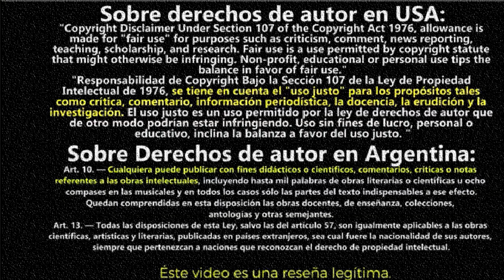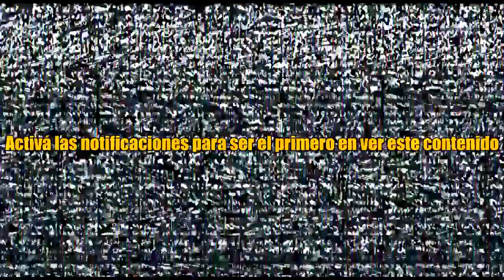🔴 Resumen de V Wars Netflix - Temporada 1 (Capitulo 6 - Primera Temporada)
Por si no lo viste: V wars Resumido en 2 minutos o menos. Resumen de V wars

video sobre: V Wars Un médico se enfrenta a su mejor amigo cuando una enfermedad convierte a las personas en vampiros.
Resumen de V wars temporada 1
🔴 MAS RESÚMENES DE PELÍCULAS Y SERIES AQUÍ: